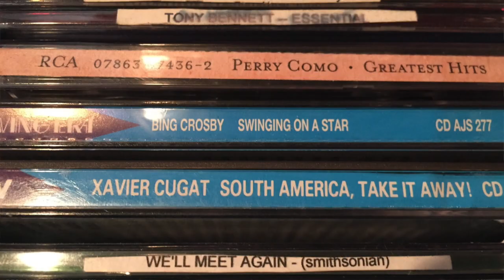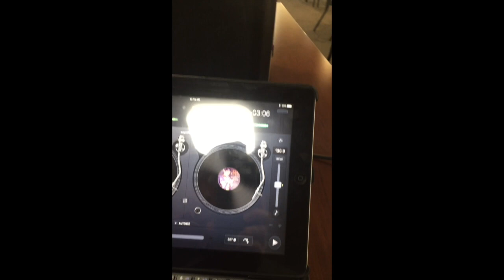Tony Peters - Senior Music Specialist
Tony specializes in music of the past.  Music perfect for entertainment at senior living facilities.  He plays the original recordings that they remember, artists like Glenn Miller, Tony Bennett, Frank Sinatra and Elvis Presley.